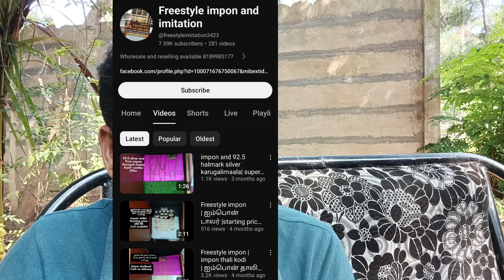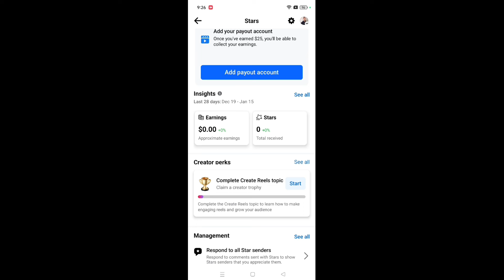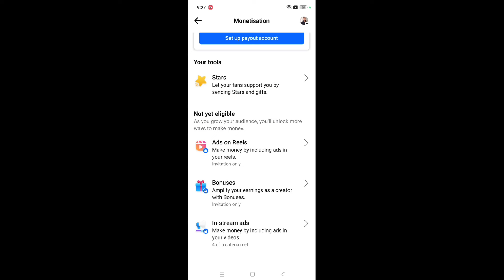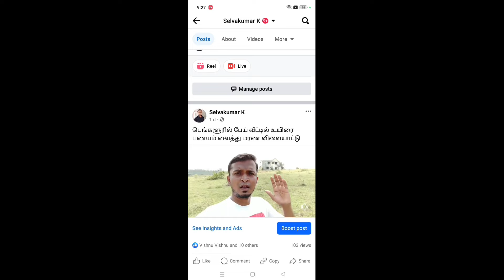My Facebook Monthly Income 5000000 💥 Selva Tech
Freestyle Impon And Imitation